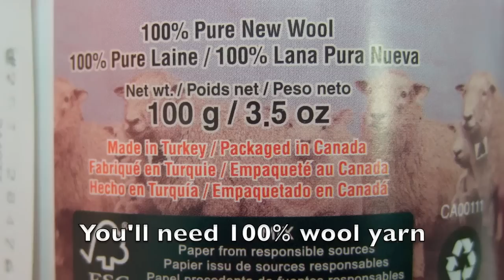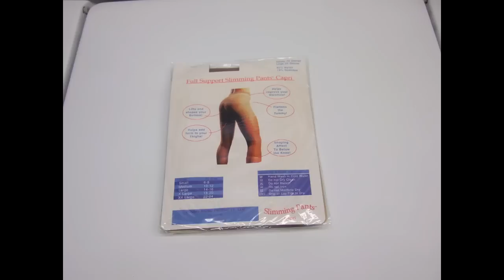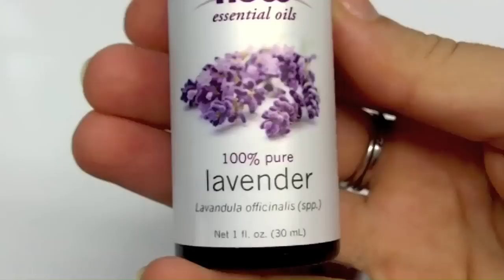How to make dryer balls - fast and easy!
CLICK HERE FOR MORE INFO! Save money on electric bills by using dryer balls.they work by separating the clothes during drying and absorbing the moisture
Dryer balls naturally soften and decrease static in your clothes.
You can also get dryer balls on Amazon